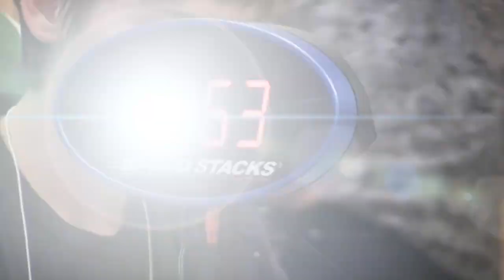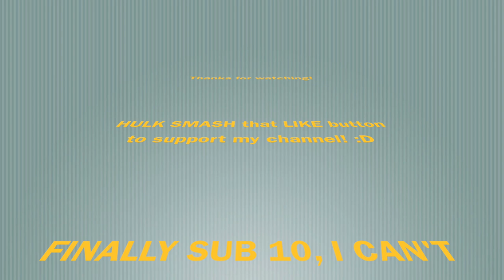9.94 Official Rubik's Cube Average! FINALLY SUB 10! :D (Winning Average of MMM 2014)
HURK SMASH da RIKE button to cerebwate getting sub 10 finarry!

ok, wow. This got me first place at Michigan May Madness 2014 :D I have never won a competition until now. I'm so happy I got sub 10, it's been 7 months with that 10.04 :P I only had two sub 10s, but they both were 9.0x's, so that was awesome. I failed OLL so bad on the first solve (probably could've gotten a ~9.5 average if it weren't for that), but the PLL skip made up for that, so who cares. :)

Cube: 54.6mm WeiLong (Name of cube is Barbeesha)

Method: CFOP

Yeah, in the 9.02 people were cheering for Blake's 7.33 :D